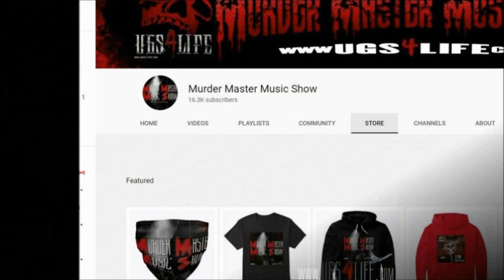CADILLAC TODD on controversial ad he placed in MURDER DOG MAGAZINE | What The F--k Is The Source?